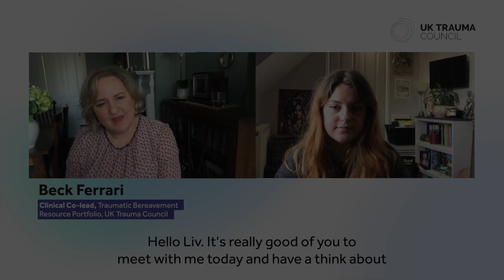Traumatic bereavement in secondary schools: a young person’s perspective | UK Trauma Council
In this short video, clinician Beck Ferrari speaks with a young person who shares her experiences at secondary school following a bereavement and gives advices for teachers and school staff.

This video is part of a free traumatic bereavement guide for schools and colleges. Learn more on the UK Trauma Council's dedicated resource

About the UK Trauma Council:
The UK Trauma Council (UKTC) is a group of leading experts, drawn from a variety of disciples across all four nations of the United Kingdom (UK). We are the first UK-wide platform bringing together expertise in research, practice, policy and lived experience in the field of childhood trauma. The UK Trauma Council is hosted and supported by the Anna Freud Centre.